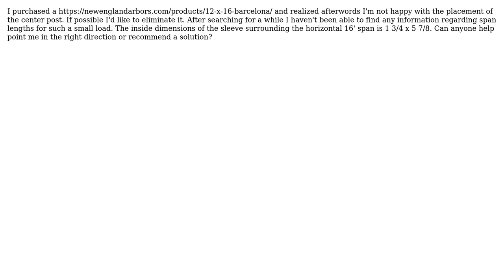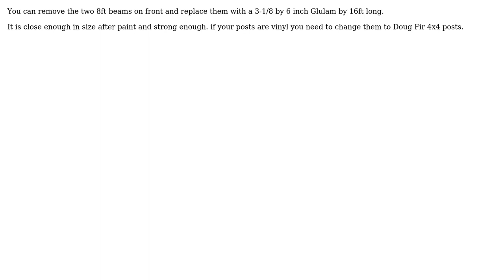Engineering: Pergola Span and Support Modification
With thanks & praise to God, and with thanks to the many people who have made this project possible! You are responsible for your own actions.